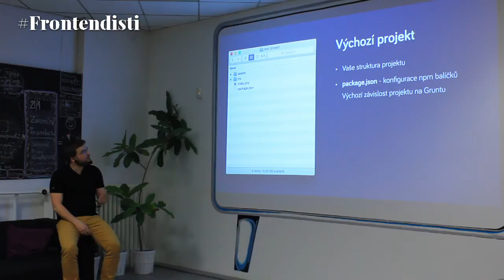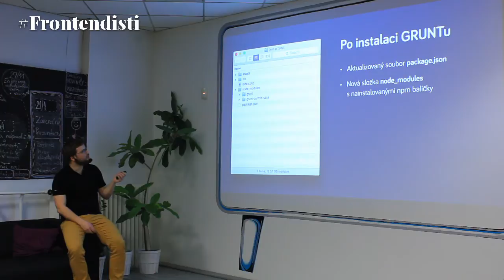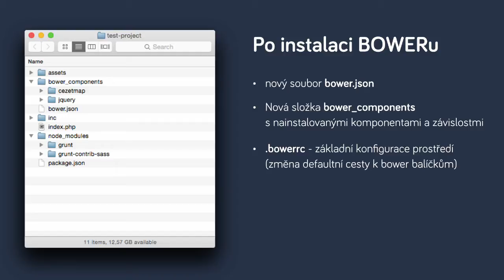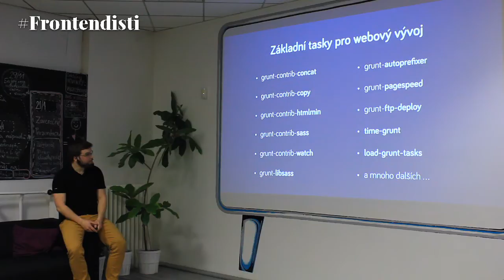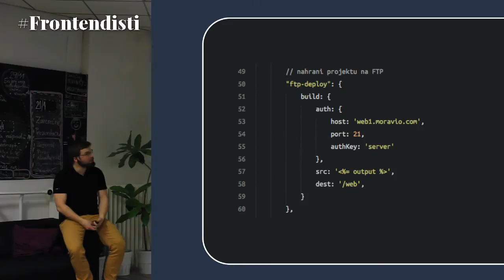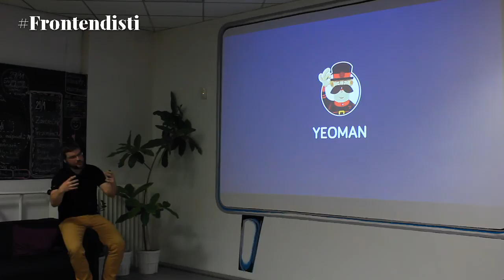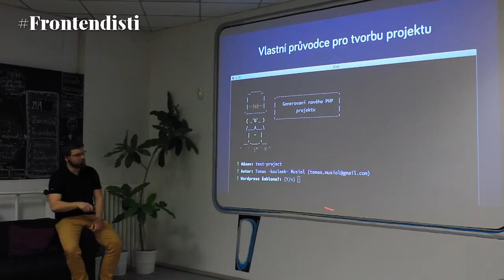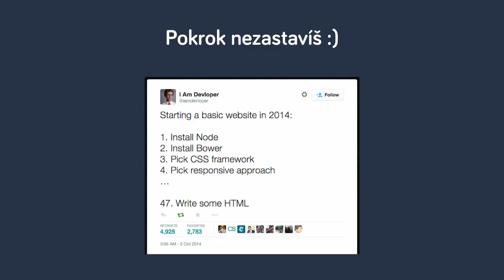Tomáš Musiol: Nástroje pro automatizaci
Základní seznámení s Grunt.js, Bower, Yeoman, Dploy, must have tasky a tipy z praxe.